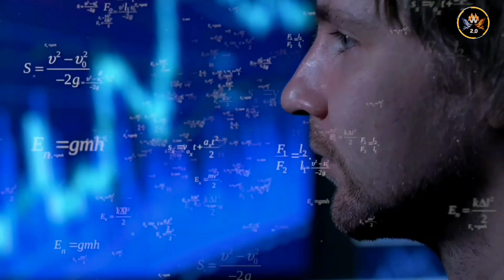How to Stay Motivated all The Time - Best Motivational Video in Hindi by Motivational Wings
It's very simple How to Stay Motivated all The Time - Best Motivational Video in Hindi by Motivational Wings

नमस्कार दोस्तो, Motivational Wings 2.0 चैनल पर आपका स्वागत है , Motivational Wings 2.0 का उद्देश्य उन लोगो को मोटीवेट करना और सही राह दिखाना है जो अपने लक्ष्य तक पहुचने के लिए कोशिश करते हुए बीच मे ही हार मानने लगते हैं या जो हार मान चुके हैं , Motivational Wings 2.0 पर आपको ऐसे ही  Powerful motivational videos मिलते रहेंगे, इसलिए जुड़े रहिये हमारे साथ, ओर Channel को Subscribe कीजिये Energy से भरे Motivational videos के लिए , धन्यवाद